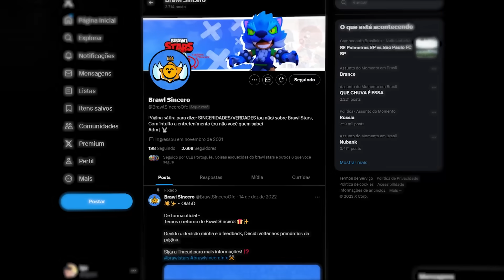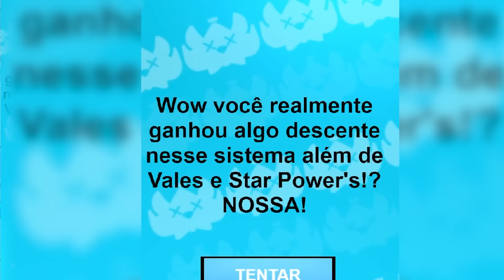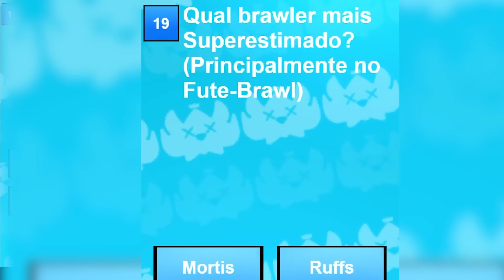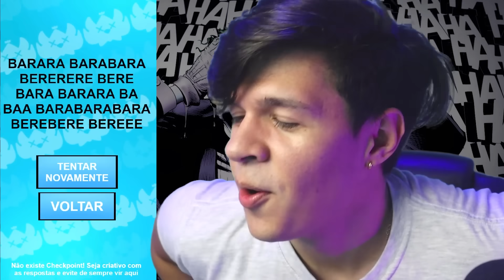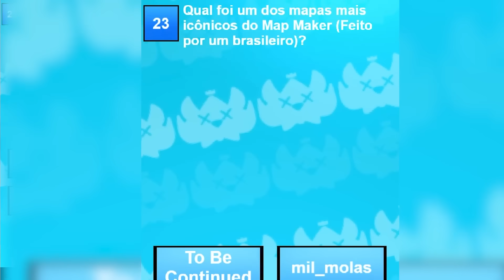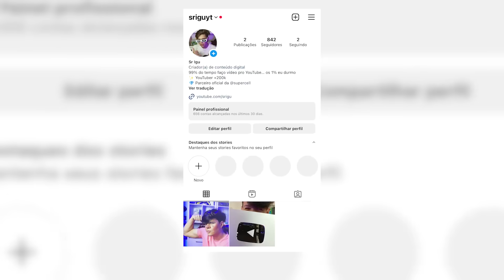um GÊNIO QUIZ do BRAWL STARS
Nesse vídeo a gente vai estar jogando um jogo de quiz de brawl stars muito inspirado no genio quiz! Será que eu me saí bem?

Perguntas sobre novos brawl talks, sobre brawlers, mortis, muito edgar envolvido, coisas antigas, coisas novas, um pouco de matemática também e muita trolagem... é isso que a gente vai ver nesse quiz!